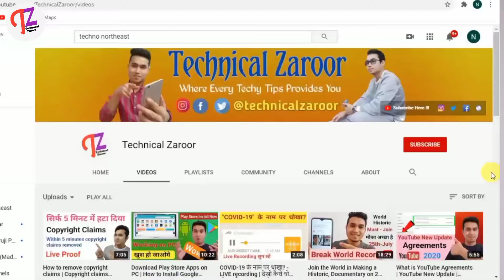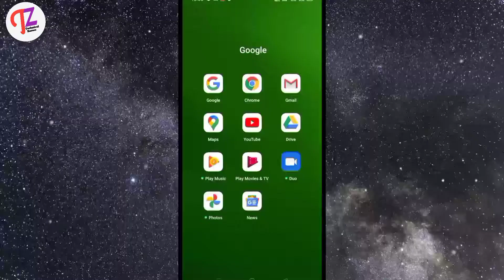Finally YouTube Short Launched | YouTube Latest Update Short Feature Launched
Finally YouTube Short Launched | YouTube Latest Update Short Feature Launched | Technical Zaroor

About This Video:- In this video, you have watched about good news for all creator finally YouTube launched Short feature. Every youtubers can generate more revenue now on YouTube.

Doston finally YouTube ne Short update kar diya hai jo ki sabhi youtubers ke liye bahut hi badi update hai. Ab se baht jyada earnings kar sakte ho.

Cover Topics:

finally YouTube short launched,
YouTube latest update short feature launched
technical zaroor tips
short latest update on YouTube
YouTube New update short
short feature update on YouTube
good news YouTube
YouTube good news short launched

MY  GEARS:-